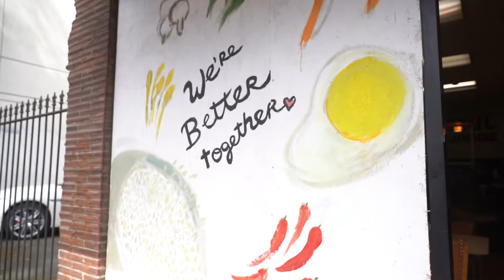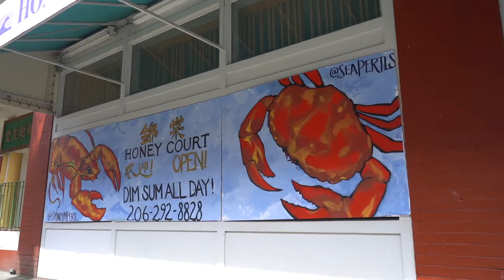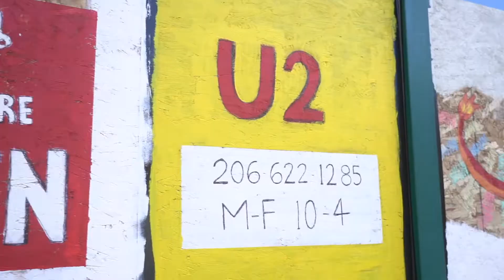Seattle's Chinatown/International District Beautify Project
A community led effort in Seattle’s Chinatown & International District (CID), artists and resources were gathered to beautify & protect the community from agitators/racism/vandalization. Thank you to all the artists for their time and creativity and those who organized and donated to this project.

Artists list (currently gathering):

0:31 - @carrie_dinah_rivah
0:35 -
0:38 - Kendra Azari
0:48 -
0:51 -
0:55 - @jenisabarr